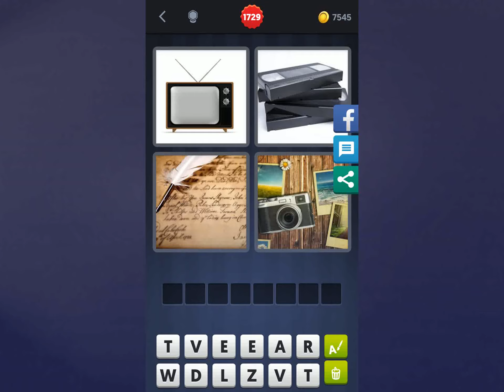4 Bilder 1 Wort Lösung [Fernseher, Kassetten, Feder, Kamera]